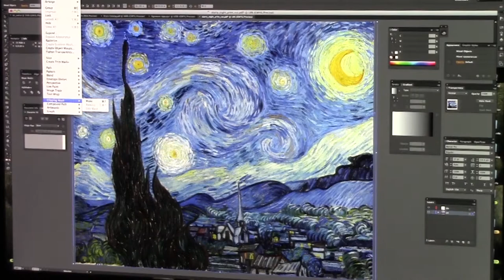Bruce Custom Graphics - Starry Night Wall Mural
BCG co-owner, Caity Hanusosky, has been re-decorating her office. The BCG team helped re-create one of her favorite paintings as a wall mural! BCG specializes in wide-format graphics, such as; wall murals, window graphics, floor graphics, and vehicle wraps! Let us help you with your next project!